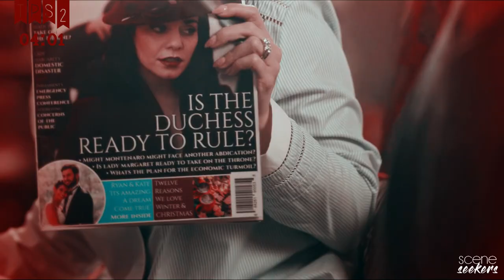• Margaret Delacourt | scene finder [TPS2]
• 𝖒𝖆𝖘𝖙𝖊𝖗𝖑𝖎𝖘𝖙 •

✘ made by: amandaflwrs
✘ fandom: the princess switch 2: switched again (2020)
✘ actor: vanessa hudgens
✘ coloring: Malec Magic
✘ song: /watch?v=b10wylzBBJQ